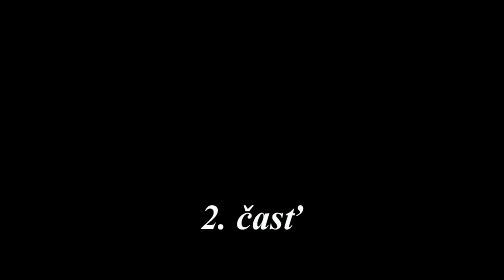2.časť Svadba Daniel & Anna Mária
Naša svadba
Daniel & Anna Mária